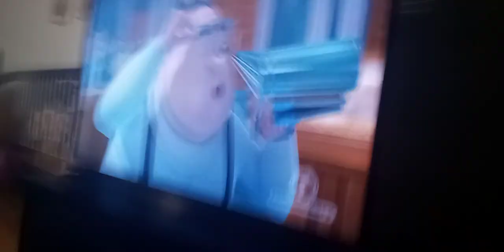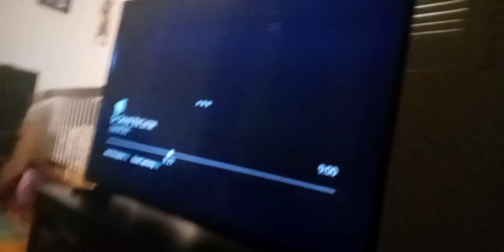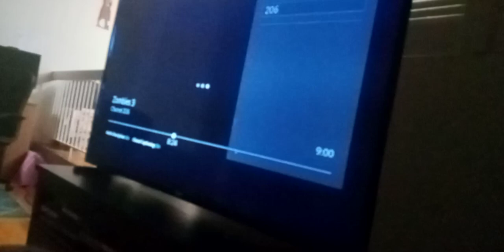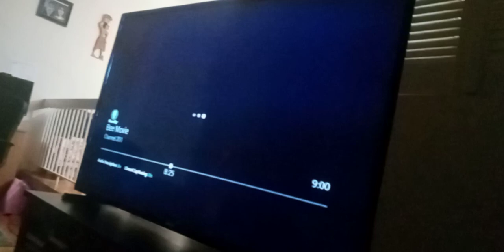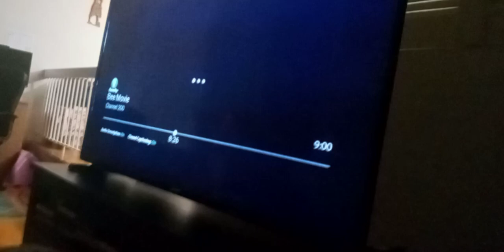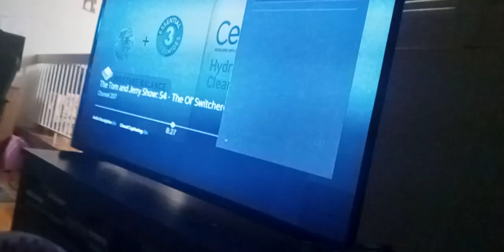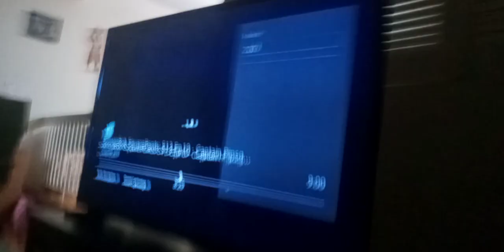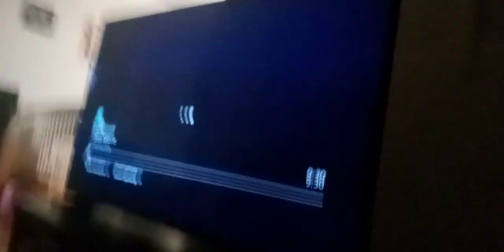rainbow Ruby's adventures of zombies 3 part 35 evil PJ masks vs Uma Borkle, harry, Gil, pirates(1)